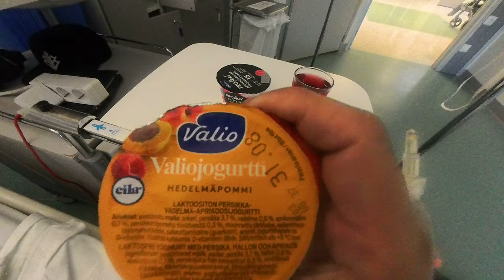Töistä suoraan kirkurgiselle vuodeosastolle!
Tässä olisi taas todella vaihtelevaa viikon aloitusta, ja juu tiedän on pitkä mutta aattelin nyt tehdä sellainen My Day kun olin keskussairaalassa osastolla sen neljäpäivää ja toisiaankin nyt olen kotiutunut ja taas voi arki jatkua!